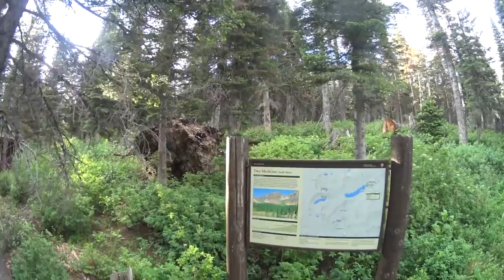Biking Two Medicine, Glacier N.P